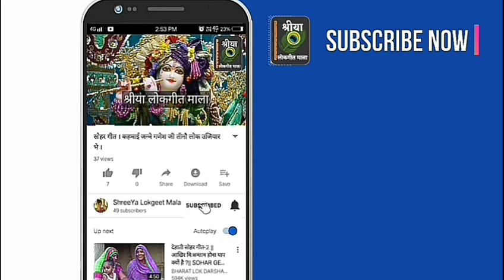कान्हा भजन - माँगत श्याम जोधइया मैं का करू । श्रीया लोकगीत माला Shreeya Lokgeet Mala | Bhajan Mala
गीत कैटेगरी: भजन गीत (कृष्णा भजन)
गीतकार: श्री मिश्रा, गोपाल दीदी, रेनू तिवारी
प्रस्तुति: श्रीया लोकगीत माला/ShreeYa Lokgeet Mala

सादर धन्यवाद,
श्रीया लोकगीत माला, रीवा, मध्यप्रदेश.